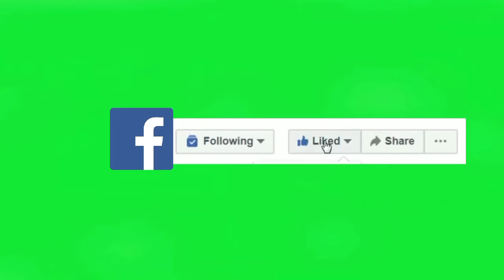The Most Beautiful Flowers Collection | Flowers Collection With Amazing nature | Relax Music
Hi Everyone !
This video is about The Most Beautiful Flowers Collection | Flowers Collection With Amazing nature | Relax Music
this Video include Beautiful Flowers. Enjoy the most beautiful Flowers Video.This video features Mind relaxing Music and Amazing Scenery That is ideal for Study Meditation Beautiful Nature Flowers Video also include flowers blooming time laps videos.

Most Beautiful Rare anthurium Flowers and my flower Garden in 2021 :-

Shear
My Channel